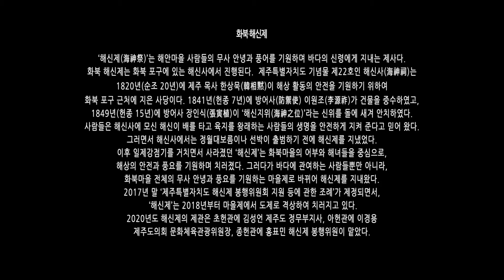2020 화북 해신제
일시: 2020년 1월 29일 (음력 1월 5일)
장소: 해신사
주관: 해신제 봉행위원회
영상촬영자: 김완근

-‘화북 해신제’ 설명
‘해신제(海神祭)’은 해안마을 사람들의 무사 안녕과 풍어를 기원하며 바다의 신령에게 지내는 제사다. 화북 해신제는 화북 포구가 있는 해신사에서 진행된다. 제주특별자치도 기념물 제22호인 해신사(海神祠)는 1820년(순조 20년)에 제주 목사 한상묵(韓相黙)이 해상 활동의 안전을 기원하기 위하여 화북 포구 근처에 지은 사당이다. 1841년(헌종 7년)에 방어사(防禦使) 이원조(李源祚)가 건물을 중수하였고, 1849년(헌종 15년)에 방어사 장인식(張寅植)이 ‘해신지위(海神之位)’라는 신위를 돌에 새겨 안치하였다. 사람들은 해신사에 모신 해신이 배를 타고 육지를 왕래하는 사람들의 생명을 안전하게 지켜 준다고 믿어 왔다. 그러면서 해신사에서는 정월대보름이나 선박이 출범하기 전에 해신제를 지냈었다.
이후 일제강점기를 거치면서 사라졌던 ‘해신제’는 화북마을의 어부와 해녀들을 중심으로, 해상의 안전과 풍요를 기원하며 치러졌다. 그러다가 바다에 관여하는 사람들뿐만 아니라, 화북마을 전체의 무사 안녕과 풍요를 기원하는 마을제로 바뀌어 해신제를 지내왔다.
2017년 말 ‘제주특별자치도 해신제 봉행위원회 지원 등에 관한 조례’가 제정되면서, ‘해신제’는 2018년부터 마을제에서 도제로 격상하여 치러지고 있다. 2020년도 해신제의 제관은 초헌관에 김성언 제주도 정무부지사, 아헌관에 이경용 제주도의회 문화체육관광위원